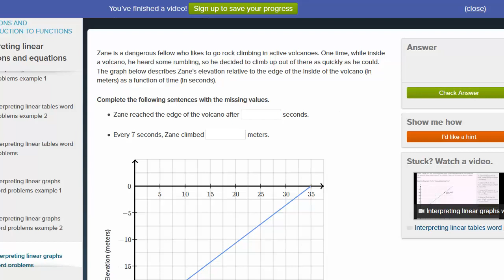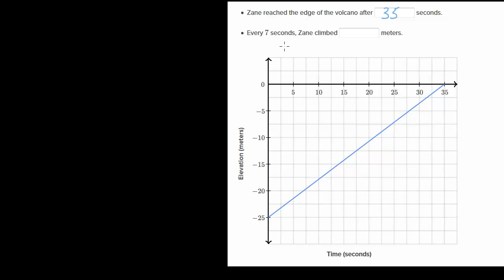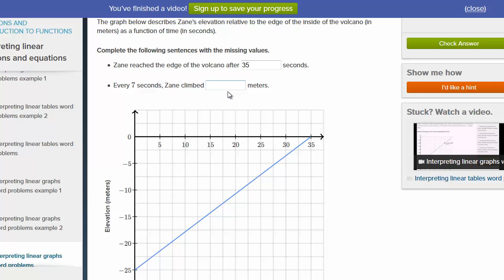Interpretacja wykresu funkcji liniowej - ćwiczenie